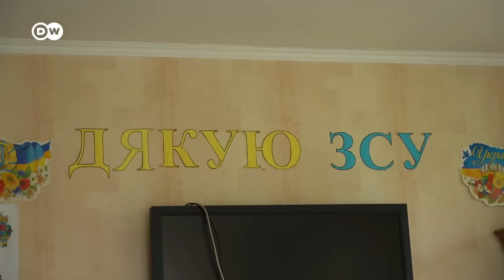Чому ветеран ЗСУ став вихователем у дитсадку? | DW Ukrainian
Олександр Ковальчук - 47-річний ветеран ЗСУ, який став вихователем у дитсадку після служби на фронті. Попри відсутність відповідної освіти та досвіду, чоловік хоче допомагати виховувати дітей. Що його на це надихнуло? Репортаж DW.